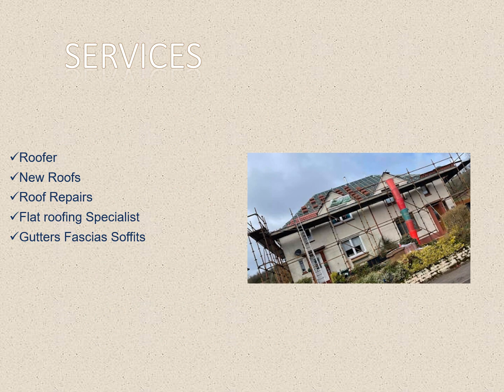The best Roofer in Lillington.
Impact Roofing is a great place if you are looking for Roofer in Lillington. Based in Lillington, A trusted, professional & reliable roofing company with unrivaled expertise in the industry. NO JOB TOO BIG, NO JOB TOO SMALL. Drawing on over 30 years of experience, they focus on providing all types of roofing repairs and maintenance giving each customer an outstanding quality service and the highest finish which is made to last. They cover all of Warwickshire and various parts of the Midlands. More information visit website.